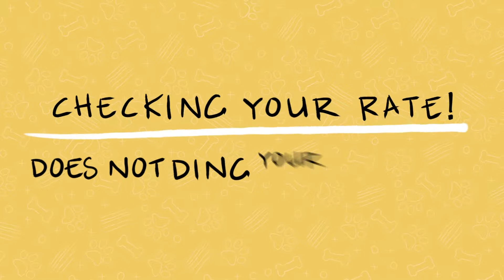Scratch pay video